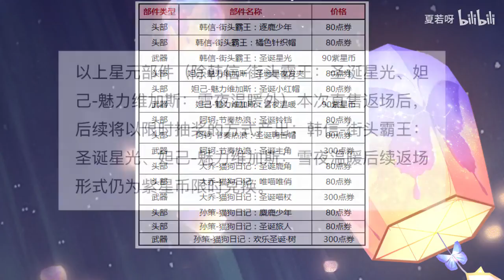王者荣耀：蔡文姬圣诞皮肤元旦返场，你们会入手吗？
蔡文姬圣诞皮肤元旦返场